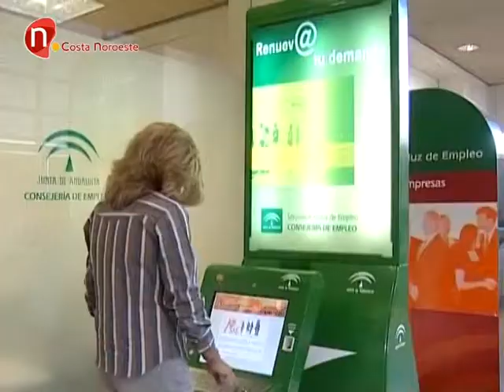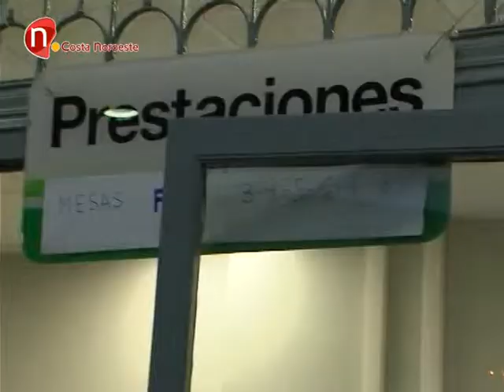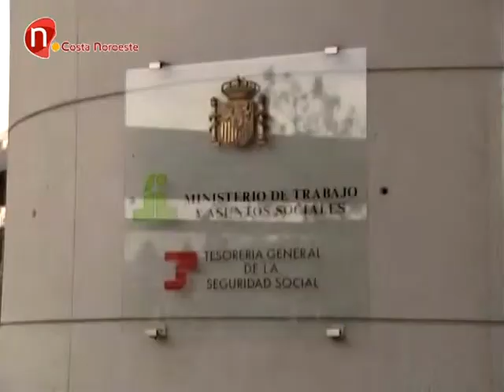El Paro baja en Sanlúcar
El paro desciende en 2014 en 23964 personas tras bajar en diciembre un 2,49 por ciento.
En cuanto a la Costa Noroeste, Sanlúcar desciende también en sus cifras a pesar de hacerlo con porcentajes inferiores. 171 personas han encontrado empleo en nuestra ciudad.